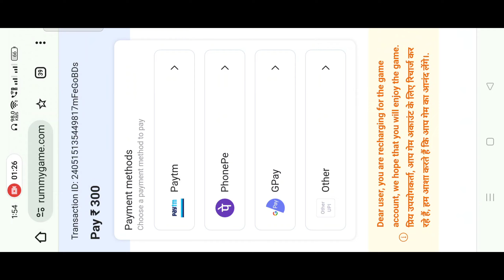Get ₹40 Bonus | New Rummy App Today | New Tricks | New Teen Patti App 2024 | Real Rummy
Your Query
dragon vs tiger winning trick, dragon vs tiger trick, dragon vs tiger new winning trick, dragon vs tiger game kese jite, dragon vs tiger game kese download kre

1) New Rummy Earning App
2) Dargon Vs Tiger Tips And Tricks
3) 2024 Dargon Vs Tiger Winning Tricks
4) Dargon Vs Tiger Winning Tricks
5) Dargon Vs Tiger

1)new rummy earning app today
2) new rummy app today new rummy app
3) rummy app
4) teen patti real cash game
5) new teen patti earning app today
6) newrummyearningapptoday
7) newteenpattiearningapptoday
8) newrummyapptoday
9) teen patti
10) new teen patti earning app
11) new teen patti
12) new teen patti app
13) teen patti app
14) newteenpattiapptoday
15) rummy real cash game
16) new rummy real cash game app
18) earn mony online
19) new rummy earning app today
20) new rummy app
21) new rummy app today
22) new rummy earning app
23) rummy
24) teen patti real cash game
25) new teen patti app
26) new teen patti earning app today
27) new rummy
28) rummy earning app
29) rummy game
30)new teen patti earning app